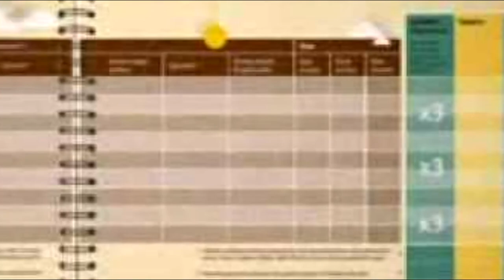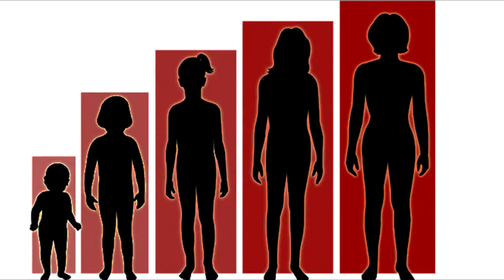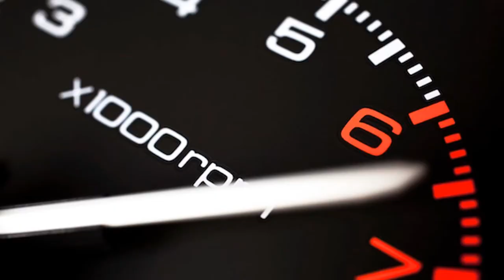spiffing brit if he was Australian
Music From: Spiffing Brit
in which I parody a British youtuber who is well known for primarily game based glitch/exploitation videos. His most famous video involved breaking YouTube's algorithm.